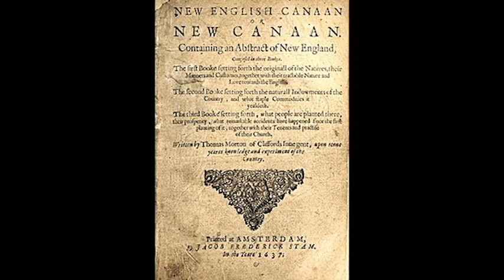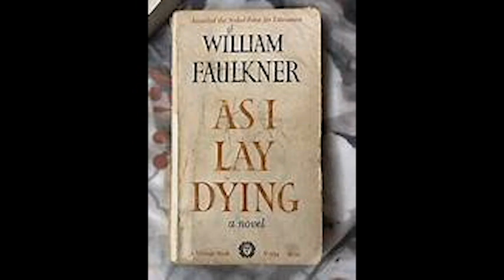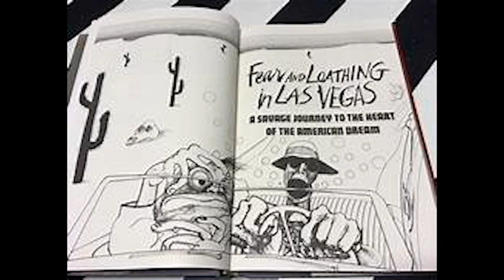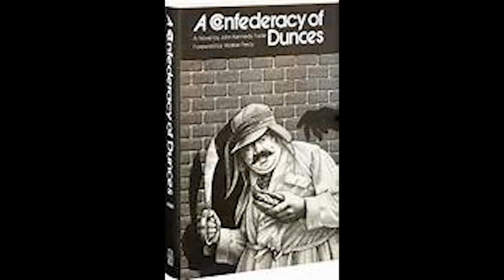English Humour 21 - American Literary Humor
Twain, Faulkner, Thurber, and more... (8 minutes)